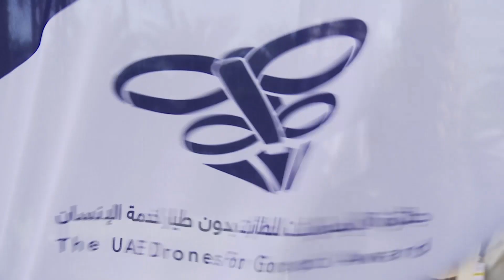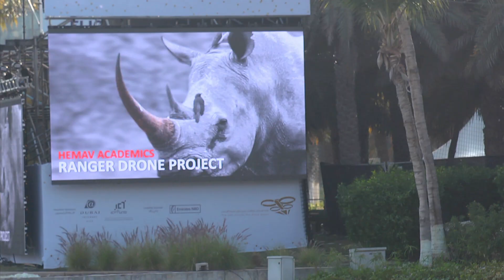Drones for Good: $1m competition in Dubai - BBC Click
Teams from around the world competed for the £700,000 ($1m) prize in the international category of the Drones for Good competition with machines designed to lift heavy objects, fight poaching or clean windows. BBC Click's Spencer Kelly reports.